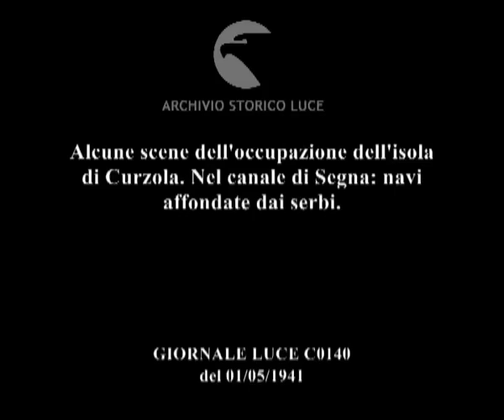Alcune scene dell'occupazione dell'isola di Curzola. Nel canale di Segna: navi affondate dai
Descrizione sequenze:soldati su incrociatore fermo a largo delle coste, ; i soldati scendono su scialuppa, la scialuppa si dirige verso la costa ; le truppe da sbarco marciano sul molo di Curzola, la popolazione assiste ; grande edificio, soldati fanno ingresso nell'edificio ; soldati a colloquio con la popolazione ; bandiera italiana sventola su una piazza ; navi della guardia costiera serba affondate nel mare ; cittadina sul mare ; alcuni palazzi della cittadina ;